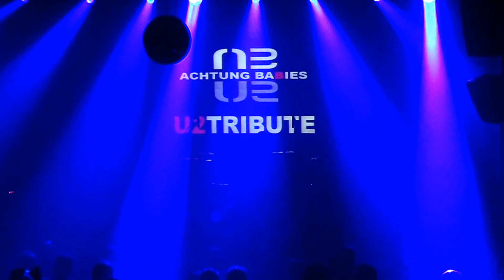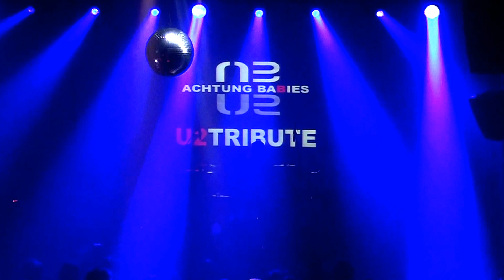U2- City of blinding lights - Achtung Babies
Achtung Babies U2 @ Fuori Orario - 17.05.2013

Chris - Vocals
Edo  - Guitar
Luca - Bass Guitar
Stefano - Drums
Cristiano - Sound Engineer
Alex - Manager